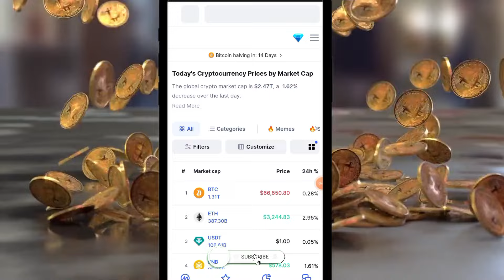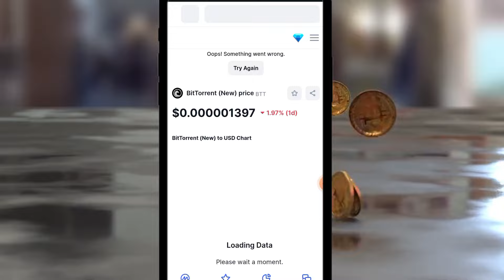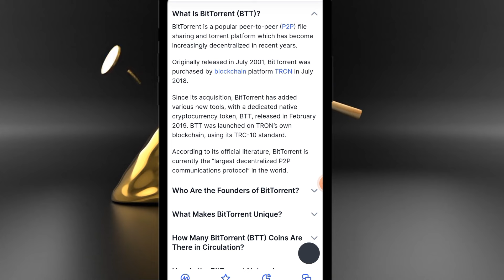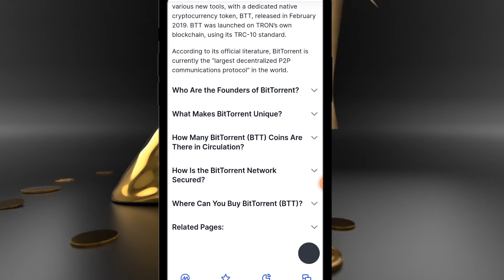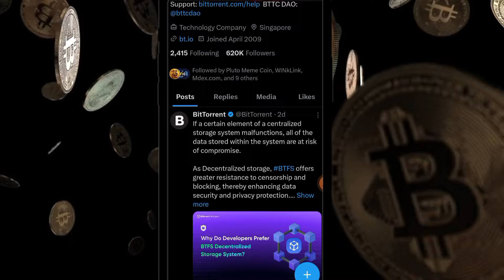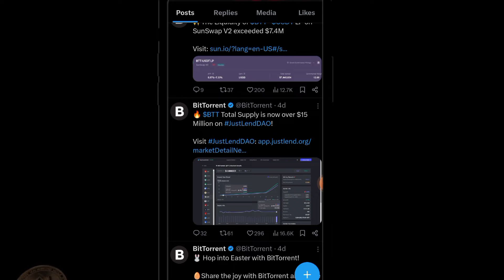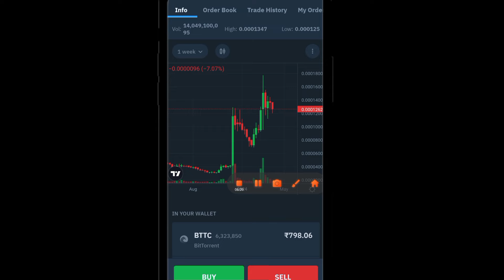Bttc Coin Market Cap Today | बहुत जल्दी 1 रुपए जाएगा ? | bttc Crypto currency Price prediction